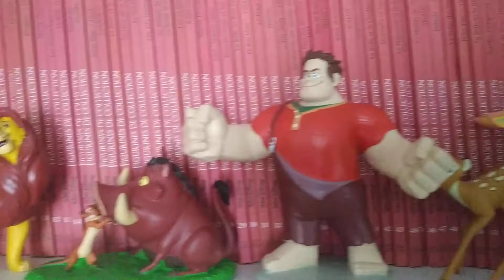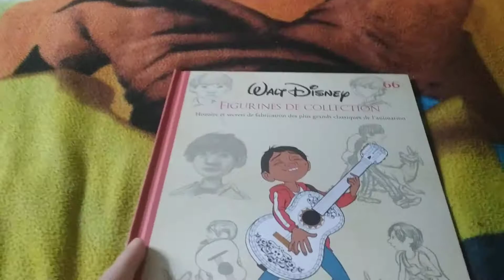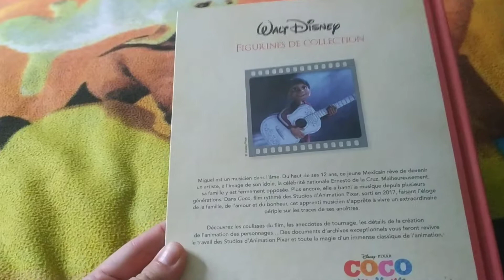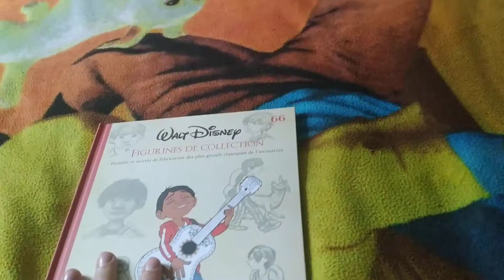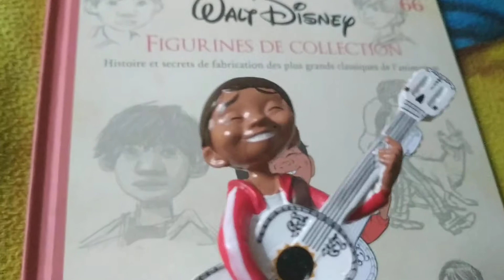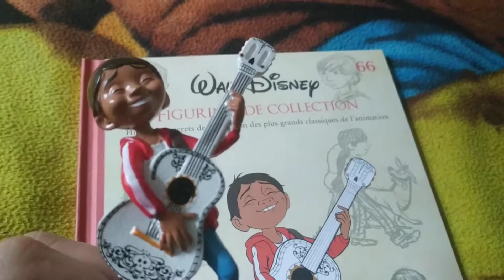Unboxing collection Disney Hachette #66 Coco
Vous avez aimé Coco? Vous aimerez cette mignonne petite figurine, la 66eme de ma collection!